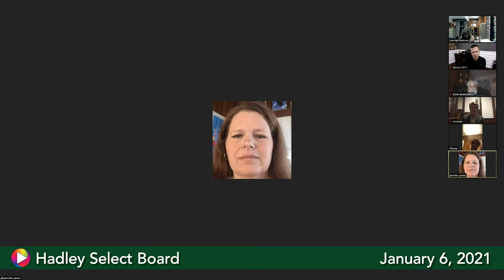Select Board, January 6, 2021